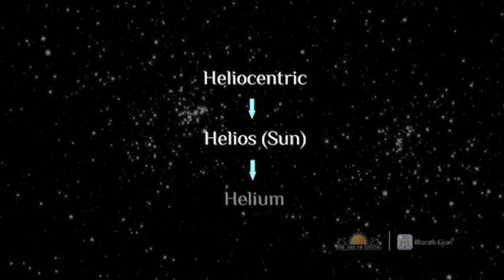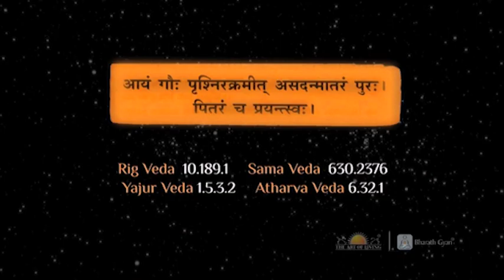Wonders of Indian Astronomy - 2 - Heliocentric Model of Indian Astronomy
Heliocentric Model of Indian Astronomy